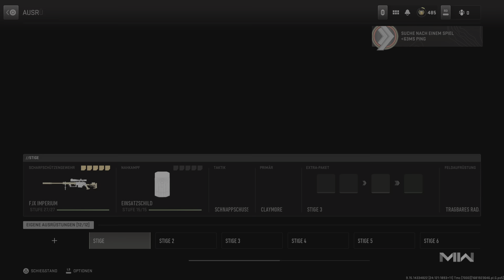Call Of Duty: Modern Warfare 2 - 5 Sniper Headshots & 19 Kills 21 Marken @ Abs. Best. auf Shoot